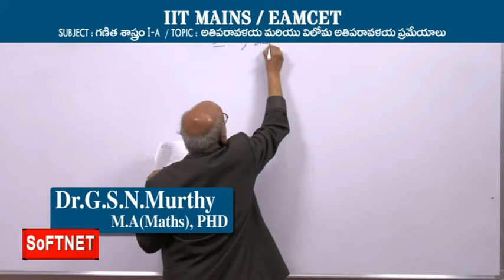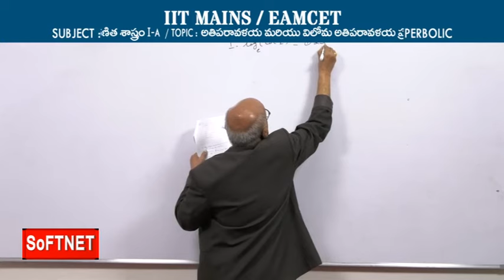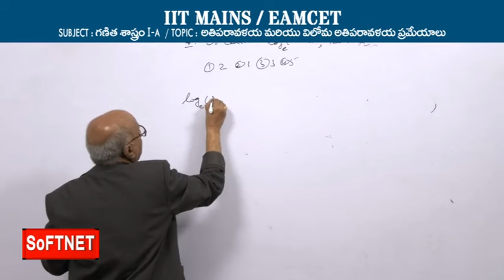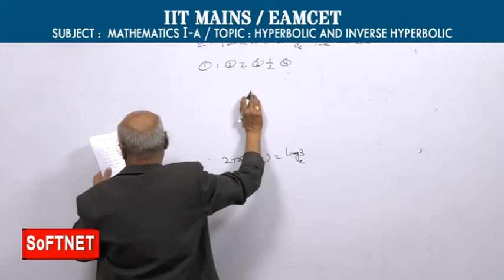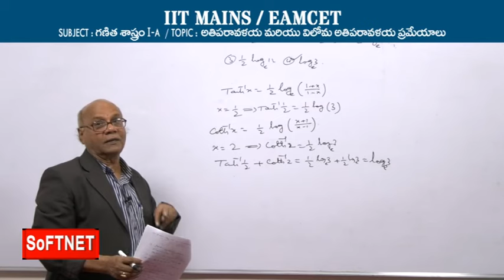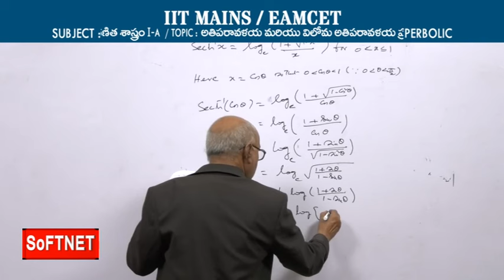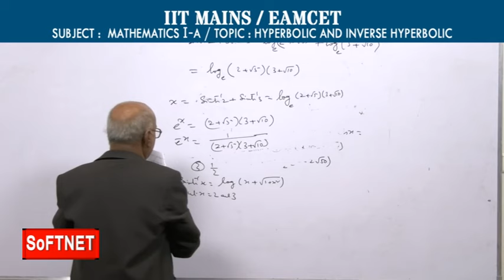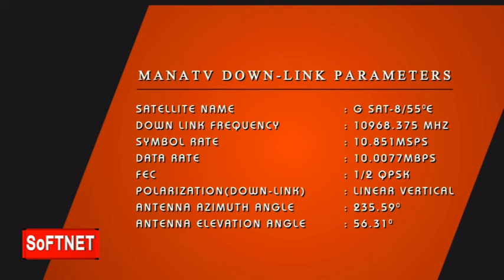Maths 1A || Hyperbolic and Inverse Hyperbolic - P2 || G.S.N Murthy